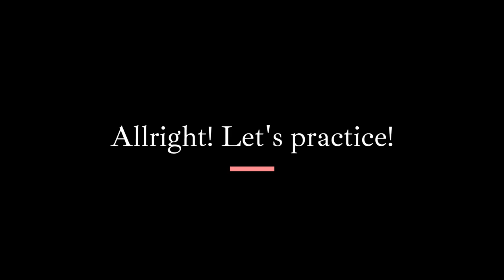Some Parry-practice with Grimm (success rate: 12/14) ~ Hollow Knight ^_^